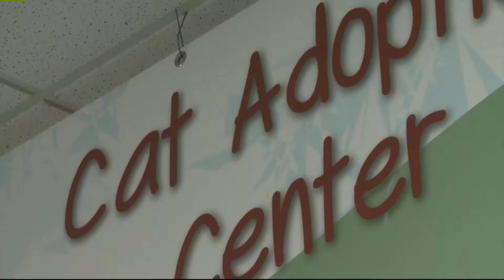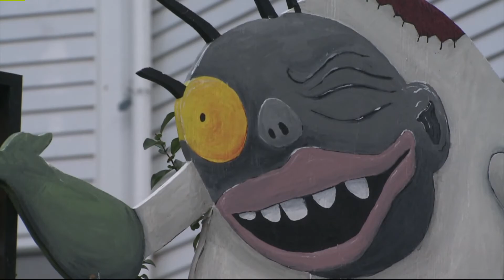Bay View Halloween theft